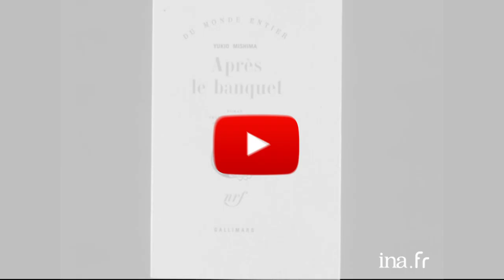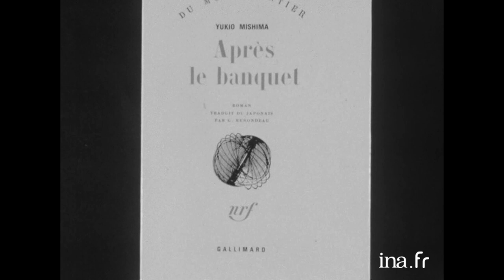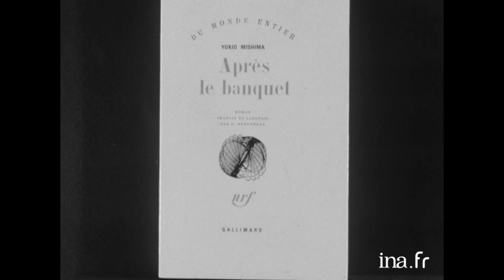1966 : Rencontre avec Yukio Mishima parlant français | Archive INA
A la vitrine du libraire  | ORTF | 15/01/1966
Rencontre avec l'écrivain japonais Yukio Mishima en 1966 pour la sortie de son roman  "Après le banquet".  En français puis en japonais, Mishima évoque la question des tendances de la littérature japonaise et sa position dans la société du Japon contemporain. Il s'agit de l'une des rares interviews  françaises de l'écrivain, celui-ci se suicidera  par hara-kiri le 25 novembre 1970.